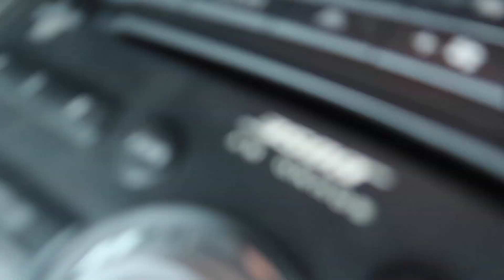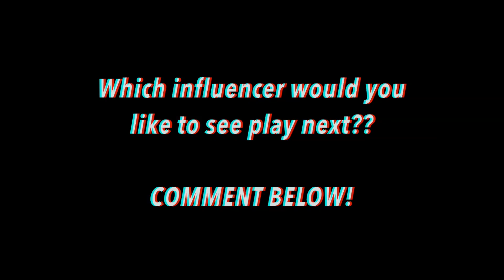ARE YOU SMARTER THAN AN INFLUENCER? | Jami Alix and Lexi Mars ft. Corey Brooks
Made it to Palm Springs but just barely made it through 5th grade apparently.

☆ LEXI MARS ☆
Weheartit: @leximars
Poshmark: @lexi_mars

☆JAMI ALIX☆
We Heart It: @jamialix